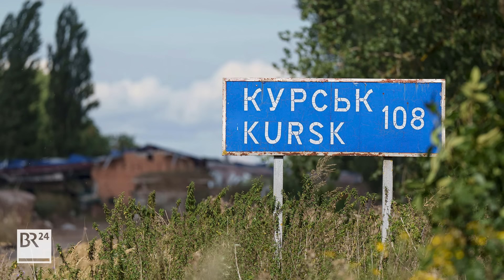Stirbt die Ukraine leise oder sind wir dem Frieden näher als wir denken? | Possoch klärt | BR24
Ukraine-Krieg: Die Kursk-Operation hat bislang keine große Wende für die Ukraine gebracht. Dafür steht das Land im Osten unter Druck; die russische Armee kämpft sich im Donbass Meter um Meter vor. Gleichzeitig legt der ukrainische Präsident Selenskyj einen “Siegesplan” vor und spricht vom nahen Frieden. Ist das der verzweifelte Hilferuf eines untergehenden Landes – oder sind wir dem Frieden tatsächlich näher als wir denken? Possoch klärt mit Nico Lange, András Rácz (DGAP) und Matthew Schmidt (University of New Haven)!

INHALT
00:00 Stirbt die Ukraine gerade leise?
01:17 So ist die Lage in der Ukraine
03:27 Die Ukraine greift hinter der Front an
03:42 Warum es so schlecht nicht aussieht für die Ukraine
04:29 Was hinter Selenskis “Siegesplan” steckt
05:12 Die Ukraine braucht Hilfe
07:23 Auch Russland hat Probleme
08:49 Drei Faktoren, die über die Länge des Krieges bestimmen
09:38 Verhandlungen aktuell nicht erwünscht
10:21 Warum 2025 das Jahr der Möglichkeiten für die Ukraine werden kann

Der ukrainische Präsident Wolodymyr Selenskyj geht davon aus, dass der Krieg in seinem Land gegen den Angreifer Russland im kommenden Jahr beendet werden kann. "Entschlossenes Handeln jetzt kann ein faires Ende der russischen Aggression gegen die Ukraine im nächsten Jahr beschleunigen", schrieb Selenskyj auf der Plattform X nach einem Treffen mit einer überparteilichen Delegation des US-Kongresses. Der Siegesplan werde dazu beitragen, Russland praktisch zum Frieden zu zwingen, so der ukrainische Präsident.

Vor dem UN-Sicherheitsrat hat Selenskyj den Sieg seines Landes im Abwehrkampf gegen Russland beschworen. "Eines Tages wird man in diesem Saal sicherlich sagen, dass Russlands Krieg gegen die Ukraine zu Ende ist. Nicht eingefroren, nicht erzwungen, nicht vergessen, sondern wirklich zu Ende gegangen", sagte Selenskyj bei der hochkarätig besetzten Sitzung des mächtigsten UN-Gremiums, das sich am Rande der UN-Generaldebatte in New York traf.

Eine Einladung für die Ukraine zum Beitritt in die Nato ist Teil des von Präsident Wolodymyr Selenskyj aufgestellten "Siegesplans" Kiews. Die Partner des von Russland angegriffenen Landes sollten die Einladung für die Aufnahme in das westliche Militärbündnis aussprechen und dabei die Moskauer Eskalationsdrohungen ignorieren, sagte der Chef von Selenskyjs Büro, Andrij Jermak, gemäß einer Mitteilung bei einem Auftritt in New York. Der Plan enthalte militärische und diplomatische Elemente. Russland hatte seinen Krieg gegen die Ukraine unter anderem mit dem Streben Kiews in die Nato begründet.

Russland ist nach Einschätzung von Experten des US-Instituts für Kriegsstudien (ISW) weiterhin nicht an Verhandlungen für eine Beendigung des Konflikts in der Ukraine interessiert. Die Analysten gehen davon aus, dass der Kreml nur in dem Krieg verhandeln werde, um den Westen dazu zu bringen, die Ukraine zu Zugeständnissen in Bezug auf ihre Souveränität und ihre territoriale Integrität zu drängen. Kiew lehnt Gebietsabtretungen kategorisch ab.

Presenter: Dominic Possoch
Videoproduktion: Daniel Egger
Grafik: Maxi Schumann
Recherche und Text: Dominik Kalus, Dominic Possoch
Redaktion BR24: Janina Lückoff, Gudrun Riedl
© BR24